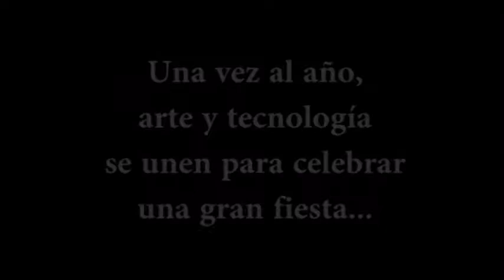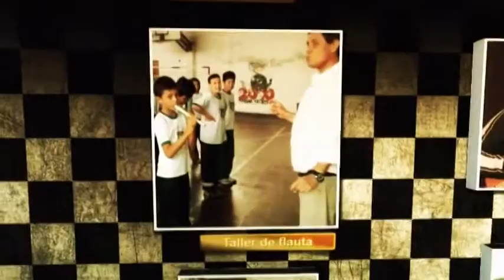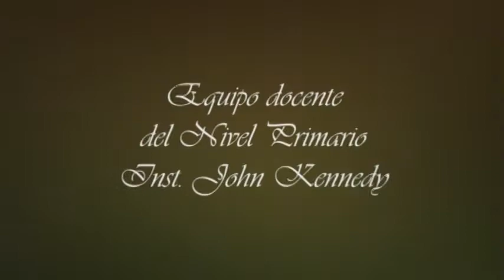Video Oficial de Apertura ARTEC 2014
Video que abrió la Muestra Anual de ARTE y TECNOLOGÍA 2014 del Nivel Primario del Instituto John Kennedy - Tucumán